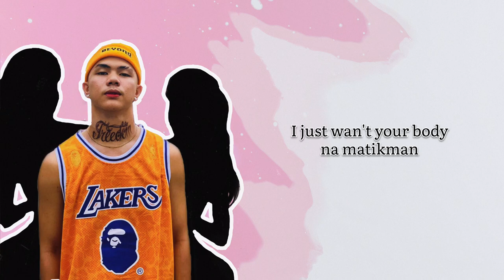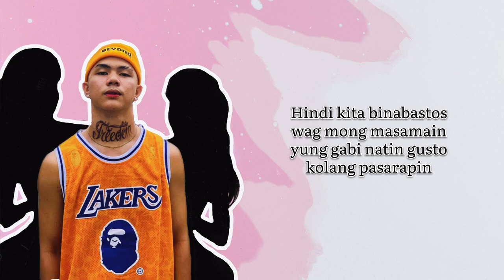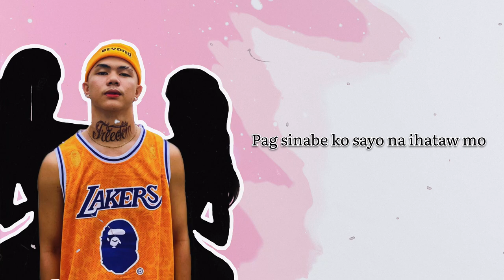Do it for me - Rj Peralta ft. Blessvill B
MARAMING SALAMAT PO SA LAHAT NA HANGGANG NGAYON AY NAKIKINIG AT WALANG SAWANG PAG SUPORTA ❤️🙏🏻 MASUSUKLIAN KO DIN PO LAHAT NG PAG SUPORTA NYO ❤️

Arranger : J lhutz
Beat Maker : J lhutz
Editor : Rj peralta
Singer : Rj peralta x blessvill B

mcboygotskillz

GOTSKILLZ PRODUCTION
MEGA MAC PRODUCTION

Sana magustuhan nyo at sana magustuhan mo ❤️

Vibin!🔥

ARTIST NAME & SOCIAL MEDIA ACC

Rj peralta

Ig rjperaltaxx

Blessvill B

Ig iamblessvillbaroro